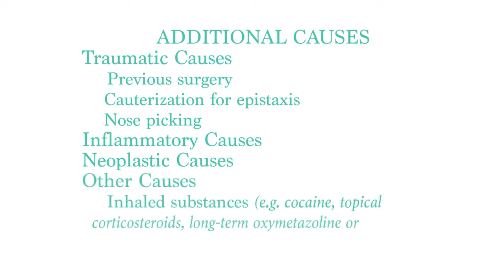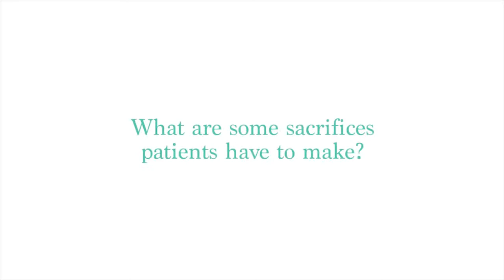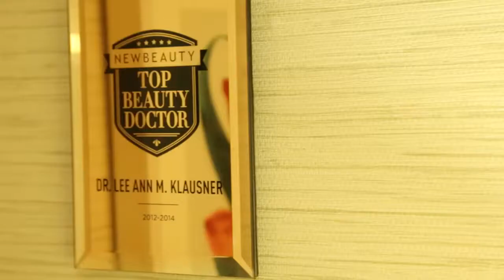Lee Ann M. Klausner, MD, FACS | Septal Perforation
Lee Ann Klausner, MD is a double board certified nasal surgeon that specializes in treating septal perforations. Watch Dr. Klausner explains the symptoms, treatments and options for septal perforations. Learn more about Dr. Klausner and septal perforations at:

A septal perforation is a hole in the nasal septum. The nasal septum is the room divider for the nose, so it separates the nose into two nasal passages. Symptoms of septal perforation can include nasal obstruction, dryness, irritation, crust accumulation, bleeding, whistling, and it gives the patient the sensation that they cannot breathe in air. There are multiple causes of septal perforations. Commonly what we see are patients who have abused cocaine. Other causes include chronic nasal picking, as a complication of nasal septal surgery, a perforation can be caused. A septal perforation cannot heal itself, and the reason for that is once the hole is made, there's an absence of tissue. The mucosa cells will travel through the hole and form a bond with the other side of the septum, thereby leaving the hole open. So the only solution is to physically close the hole if the hole is not too big.

Non-surgical options include irrigation and cleaning, but this is a daily routine that's required which can be cumbersome for patients, time-consuming, and difficult. Other treatments that are nonsurgical involve placement of a button, which will physically block the hole, however, is not always the most positive approach to dealing with a perforation because of the fact that there is still problems with keeping the area clean and there is a risk of infection, and there is risk of making the perforation bigger.

In preparing a patient for septal perforation repair, there are so many things that need to be discussed. One major issue is if they've had any problems with addiction, they have to be in a place where they're not using anymore and the risk of them using again in the future is close to none. So there's that level of commitment and recovery from their addiction that's essential. And another very common thing is many patients are smokers and they absolutely cannot smoke, they cannot be exposed to second-hand smoke for many months before and after the procedure. So these are very honest conversations that I have to have with patients to ensure that they're in a place where they can have the most successful outcome.

The ability to close septal perforations is a highly specialized technique, and I was fortunate enough to have the opportunity in fellowship to work with someone who's probably one of the best in the world. It's my surgical training that's enabled me to be able to execute the operation. The greatest satisfaction I have in managing and performing this operation is the impact that it has on patient's lives.